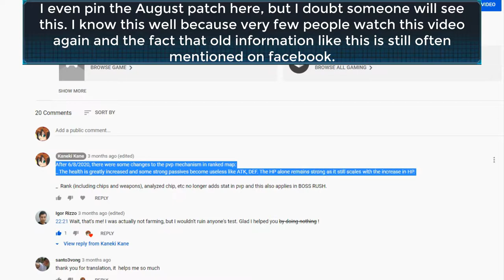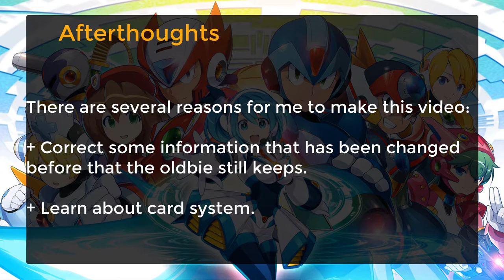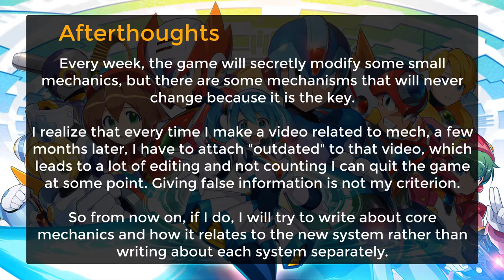Rockman X DiVe: how cards affect damage formula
0:00 Big changes in August
0:54 Same thing can't stack in X DiVe
4:56 Damage Formula with card